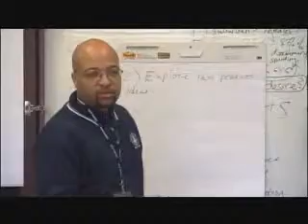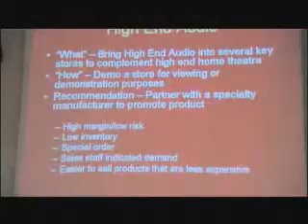Gateway Experience - HH Gregg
One day. One business. Five teams. One real life challenge. Can it be done?